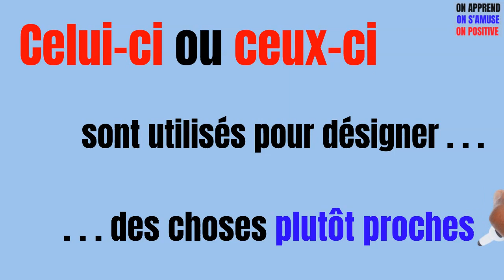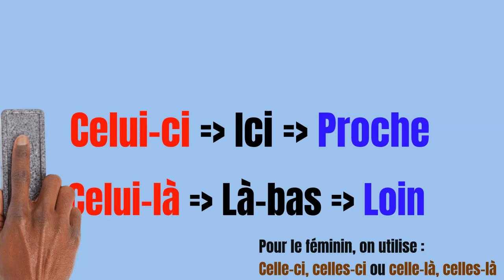Lequel choisir? Celui-ci ou Celui-là? Visez juste!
Une brève capsule vidéo pour vous aider à faire le bon choix entre Celui-ci ou Celui-là.